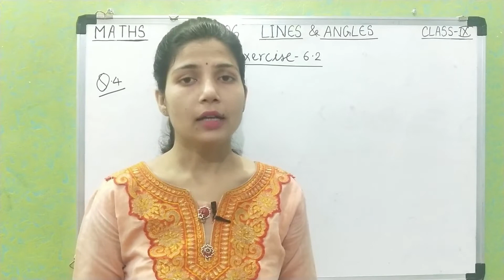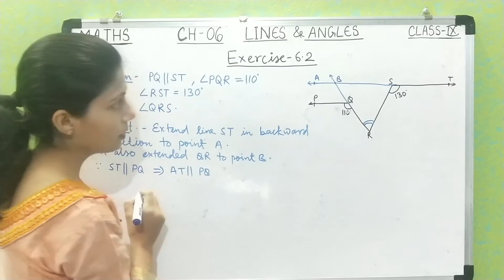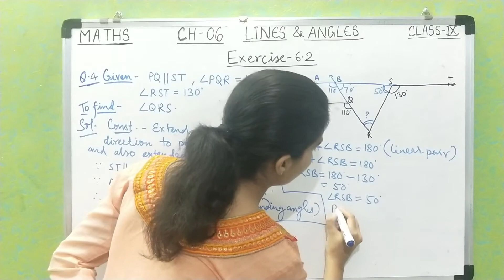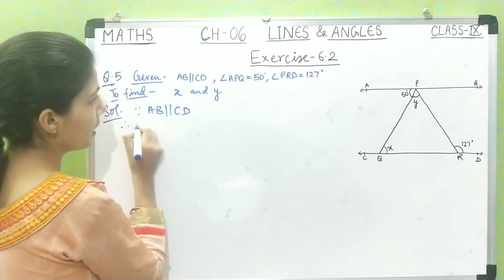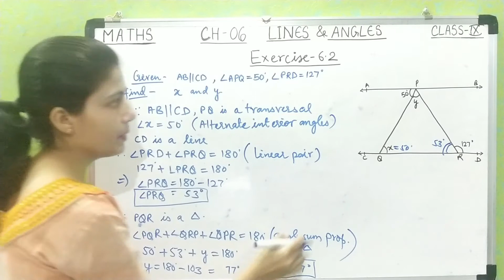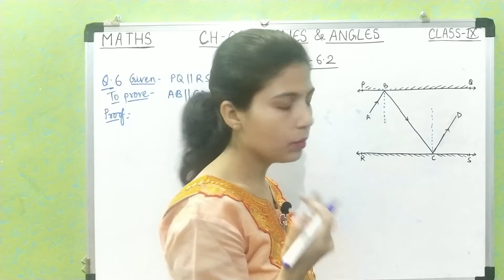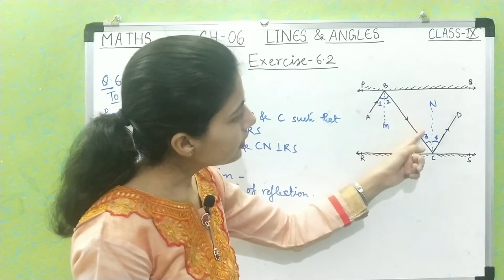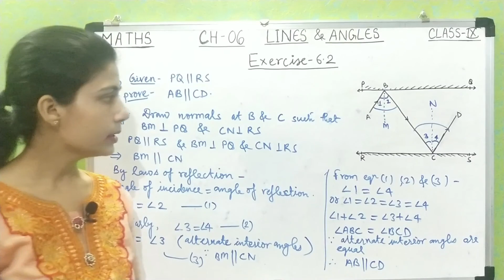Lines & Angles Class 9 Exercise 6.2 Que 4 to 6 NCERT CBSE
Hello,
          In this video you will learn about Lines & Angles  Class 9 Exercise 6.2 Que 4 to 6 NCERT CBSE.

Follows on .

our channel and press bell icon.